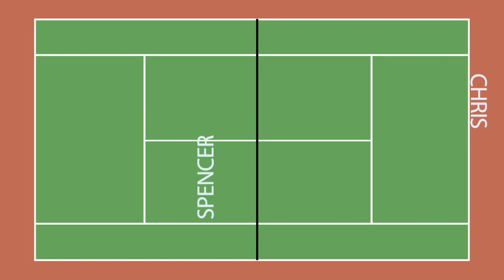Gotta Want It #2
Chris Edwards and Spencer Boller prepare for a doubles tournament. This episode covers some more tennis drills on court.